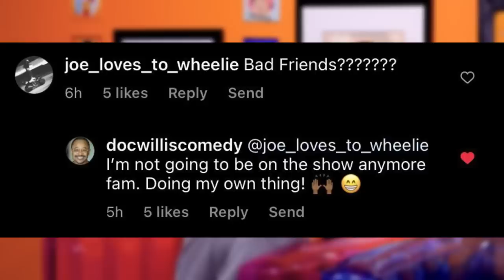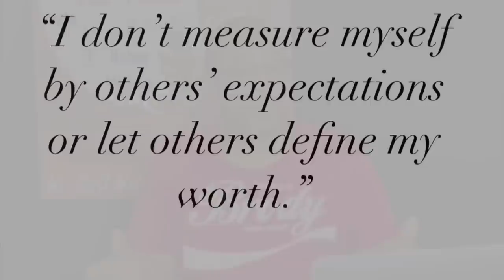What Happened To Doc On Bad Friends?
Bad Friends Best Moments, Bobby Lee, Andrew Santino, Rudy Jules, Doc Willis and Jessie Juicy Johnson.

Welcome to Tito Turtle, we'll bring you Best Bad Friends Videos regularly.